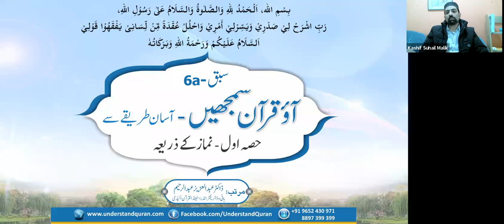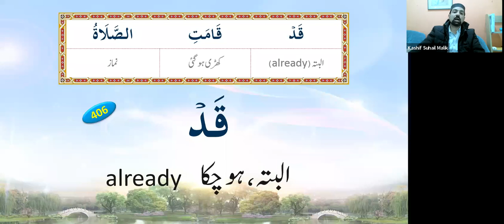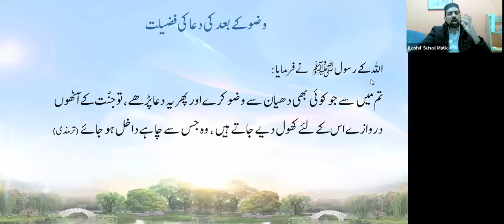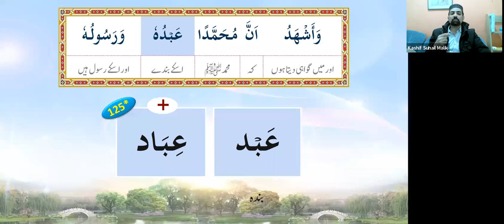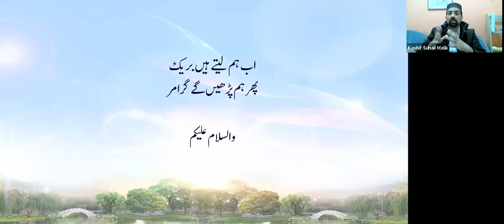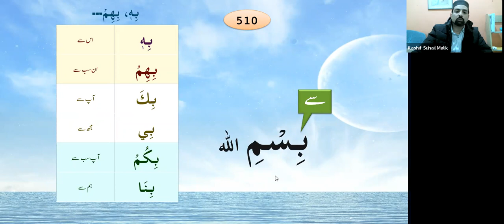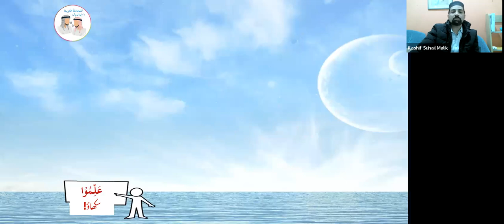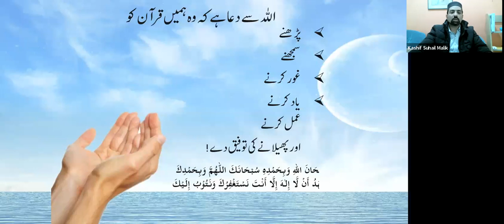QC1 Batch 430 Lesson 6